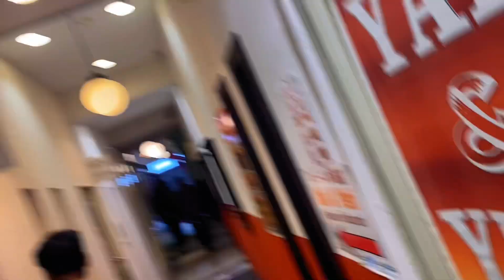Unknown clip with kta haru😜🤘